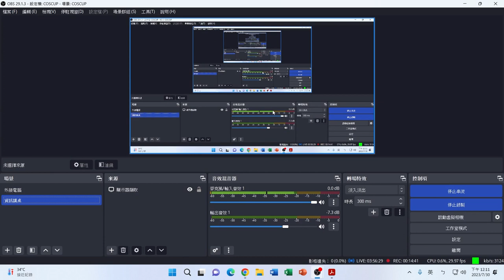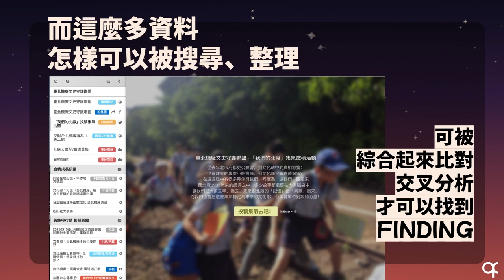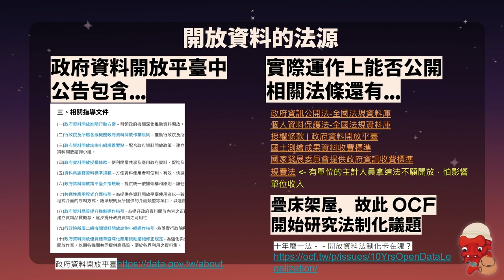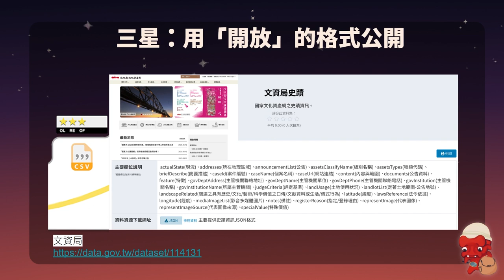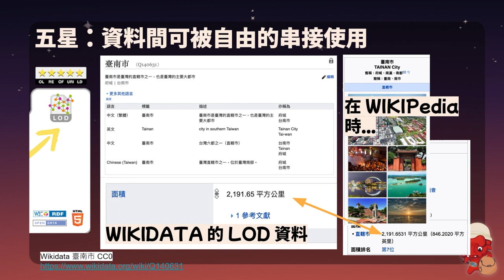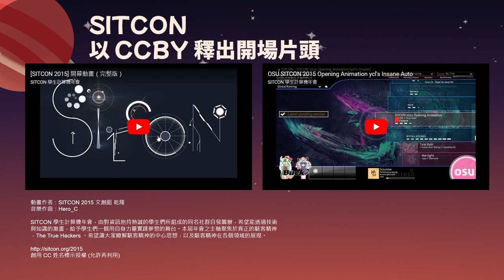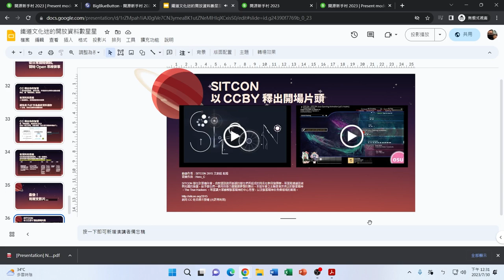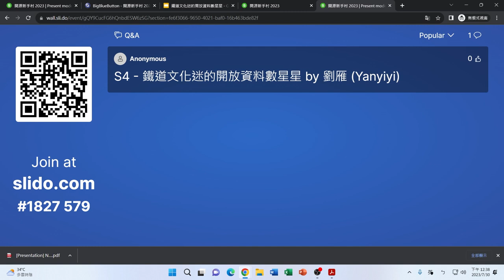鐵道文化迷的開放資料數星星